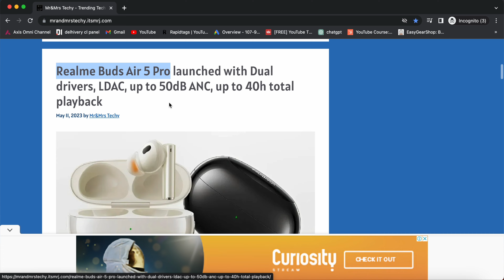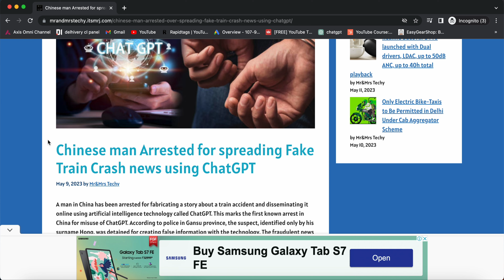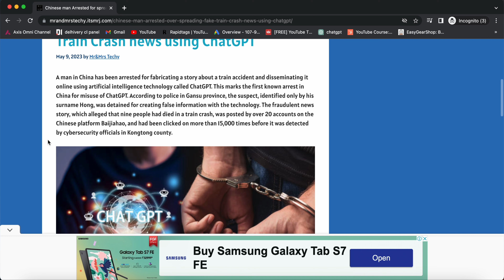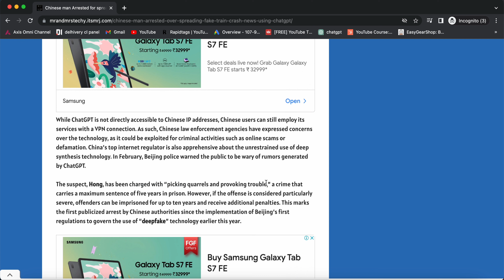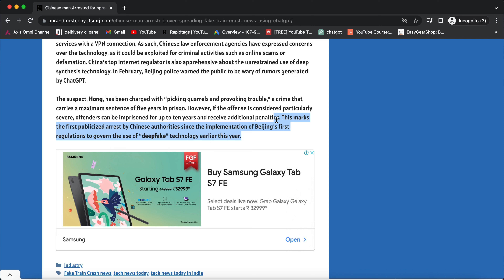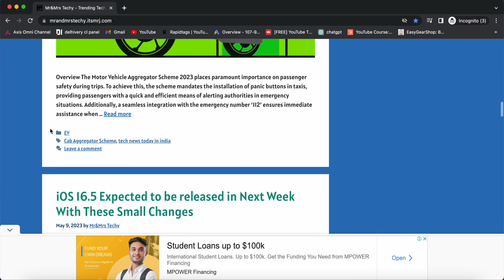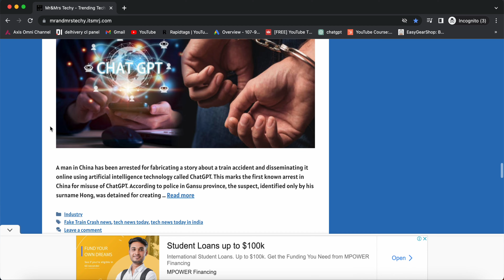Chinese man Arrested for spreading Fake Train Crash news using ChatGPT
Monopod Holder Clip for Mobile Camera Holder and Tripod Mount Holder Combo
My Digitek tripod
Special recommended Smartwatch under 1000
iPhone 13 Tempered Glass Under 300
Samsung Galaxy M13 (Midnight Blue, 6GB, 128GB Storage)

iQOO Z6 Lite 5G (Stellar Green, 4GB RAM, 64GB Storage)

Level Up Your Tech Skills with Mr&Mrs techy's Video!🔥🔥